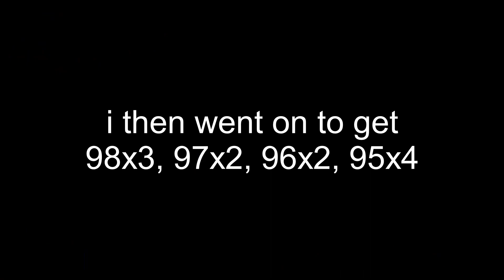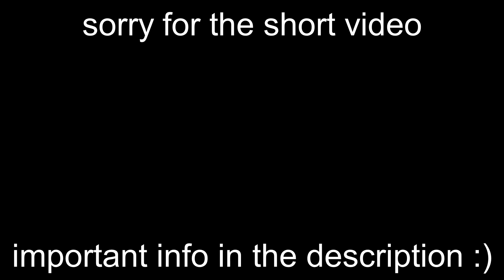(TOP 2 SH*TTY) Sh*tty Frozen Cave (Extreme Demon) by AcropolisBoy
Alright, first things first. Incase nobody was aware, I've been working on this level for multiple days. It was really fun at first, 41-88 being some of my favorite gameplay in any level. Little did I know how bad things would get.

Two days in I got 98%, then the next day followed by 98% two more times, along with 97x2, 96x2, 95x4, etc. I expected to die in the 90's a couple of times but nowhere near the amount that I did.

ALSO quick little bit of information for anyone who is wondering. YES, I am a Sh*tty List player. I'm currently #39 on the stats viewer and have beaten countless list demons, I just never uploaded them publicly. In the future if I find that I had an entertaining / dumb experience with a hard Sh*tty demon, I will consider uploading it as a video like I did with this one.

OK IM SORRY BUT ONE MORE THING:
I will be out of town this Wednesday through next Tuesday, so don't expect any form of content or streams. Sorry for the short notice, but I didn't want to explain this in other videos since I didn't have a precise date and time.

Thumbnail by Spogooter
(also i got really annoyed near the end so i went white-white icons sorry lol)
Level Review:

Sh*tty Frozen Cave (by AcropolisBoy)

0-11, the 59% wave, and 90-100 are the hardest parts of the level by a LONG shot. For a 1.0 styled level, the decoration is pretty good, and it does a good job replicating Frozen Cave in it's own way.

Attempts: Around 10k (literally as much as Macabre LOL)
Gameplay: 7/10
Design: 6/10
Enjoyment: 3/10 (dying at the end a lot sure makes a person bias)

Would I recommend this level? Not Really.